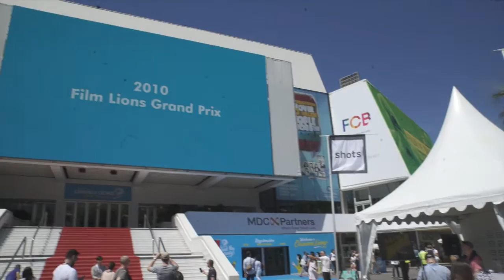PRWeek BlueFocus Panel